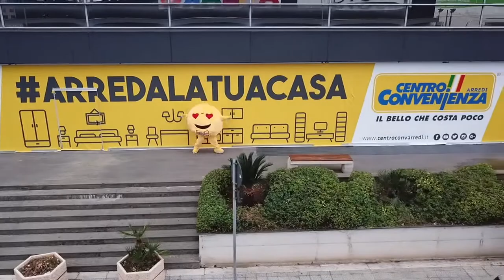SORRISO ARRIVA A BARI